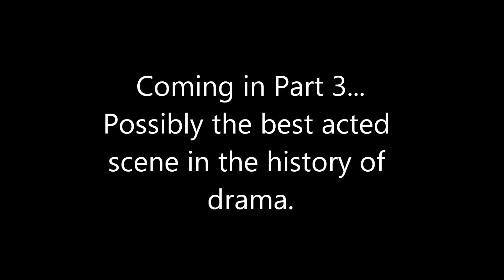Top Five Privateer 2 Cutscenes Part 2 (1080p HD)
It's time for another gamexcess.net Top Five video series.  I've given this one a lot of thought, and you probably would've known it was coming if you check out our twitter feed, but this week's top five is for the little known game Privateer 2: The Darkening.  A classic DOS and Windows open universe deep space dogfight simulator.  It was a serious precursor to games like Starlancer and Freelancer